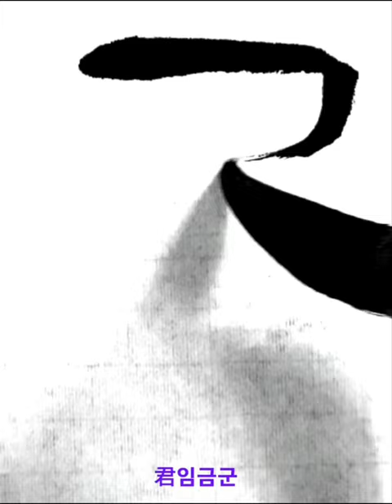維季吳君石潛 유계오군석잠 篆書전서 淸청 吳昌碩오창석 西泠印社記서령인사기